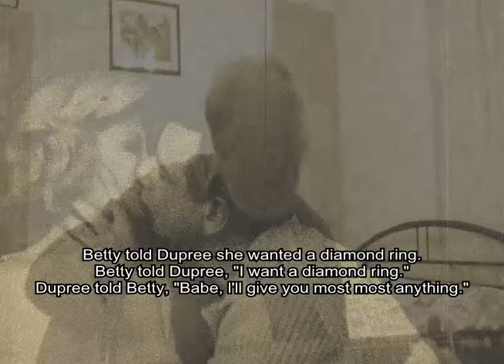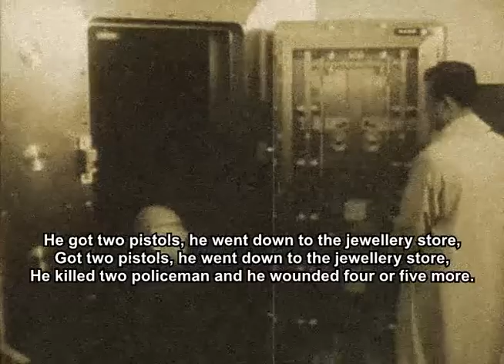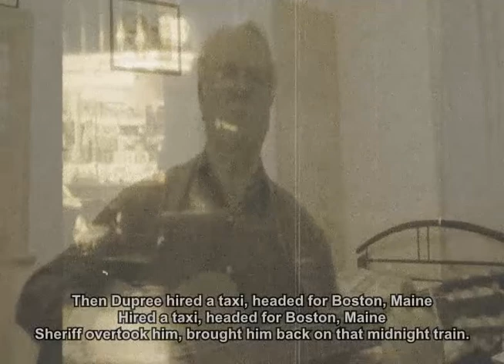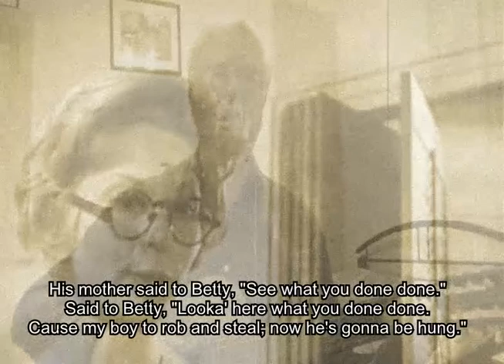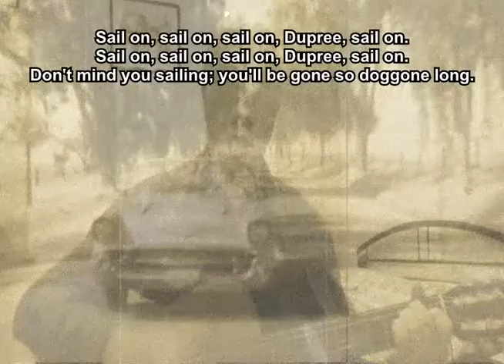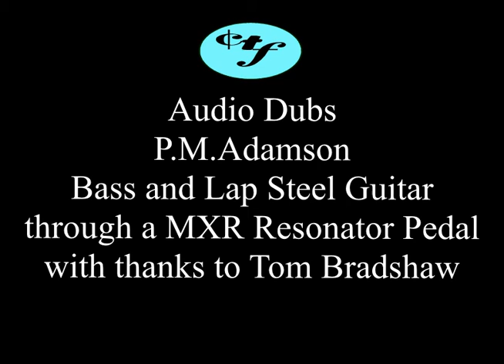Betty and Dupree Raymond Crooke with P.M.Adamson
Raymond uploaded this song a few weeks ago when I was ordering The Tom Bradshaw resonator pedal. It seemed the easiest way to avoid buying another guitar and I was really impressed with it, turning my Hawaiin Guitar into a reso. Hope the Hound Dog players approve and if not you can crowd fund me to buy the real thing. This pedal will feature in future blues songs no doubt. I hope Tom the inspiration behind it is happy with it's usage. Thanks To Walter Matthau and Carol Grace for the posthumous  guest appearances. without which the film would not be possible.